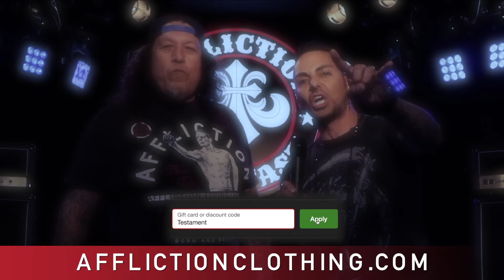TestamentTourContest ANNOUNCEMENT AND RULES TO ENTER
HEY THERE. THIS IS YOUR CHANCE TO WIN. JUST FOLLOW AFFLICTIONCLOTHING AND HASHTAG TestamentTourContest to be entered in a drawing to win $1000 in Affliction Gear and a personalized Dean Guitar, rocked by Eric Peterson of Testament, signed by the whole band!

Follow the Tour and look for our GIANT Semi Truck and Trailer with awesome details of it all.

Affliction Headquarters is located at 1799 Apollo Ct. Seal Beach, CA 90740. It is home to all of the operations as well as a huge, first-class training facility and Affliction Studios.